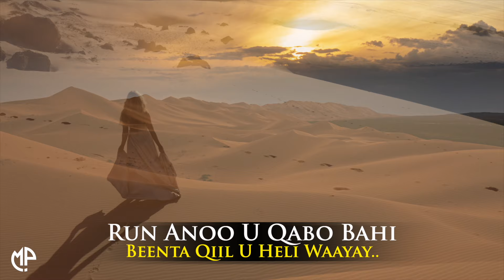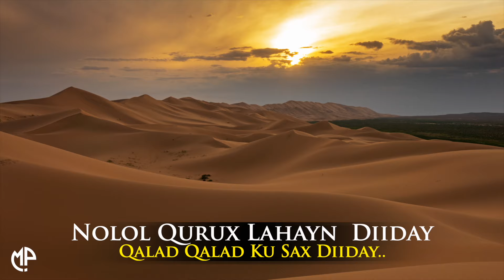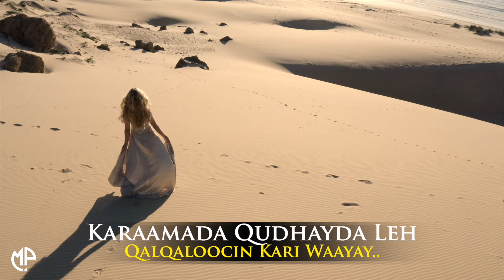RAHMA HASSAN 2024 | WAXAAN II QALMAYN DIIDAY | HEES CUSUB